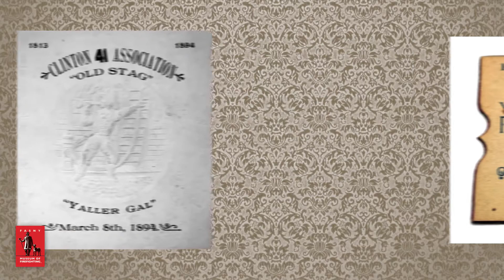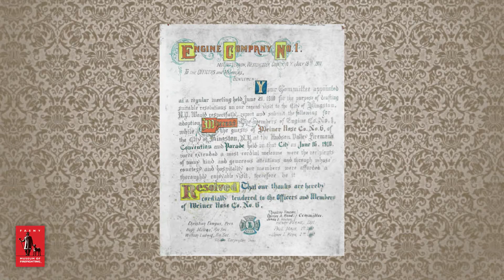Visits & Gifts from Fire Departments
In the 1800s, the firehouse was a hub for social activities that brought the community together. From holiday parties to the annual Firemen's Ball, it fostered a sense of unity and belonging. In this video, we'll detail what the firehouse of the 1800s had to offer!

The FASNY Museum of Firefighting in Hudson, dedicated in 1926, is the home of the premier collection of American firefighting artifacts in the world. The Museum preserves the history and maintains the legacy of the fire service in New York State at the Museum in Hudson, New York.

There, visitors of all ages are treated to the sights of antique apparatus and artifacts as well as informative and popular programming throughout the year.